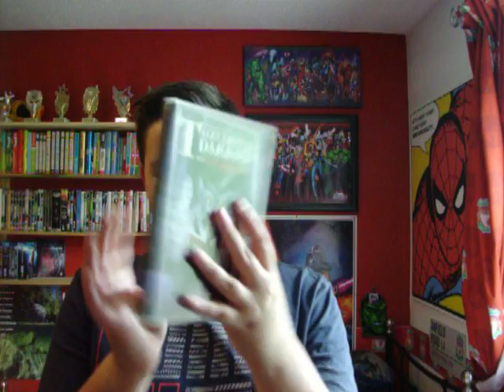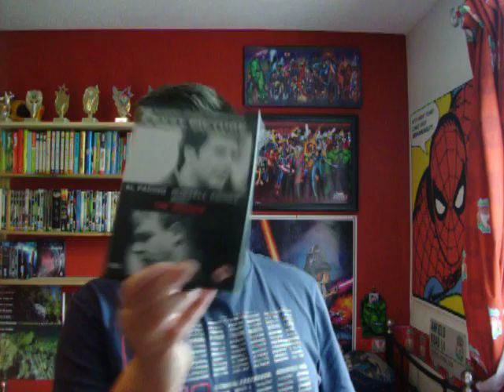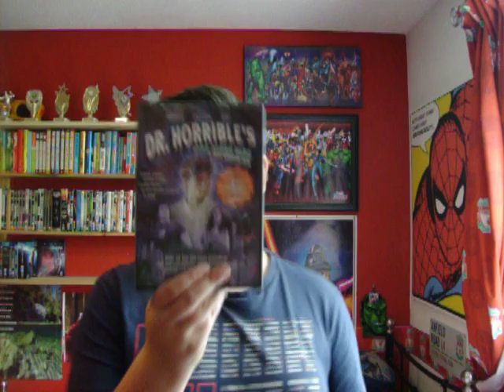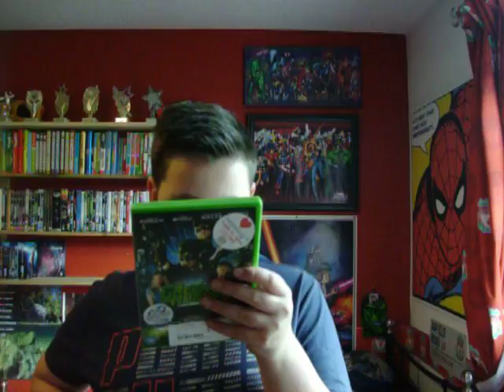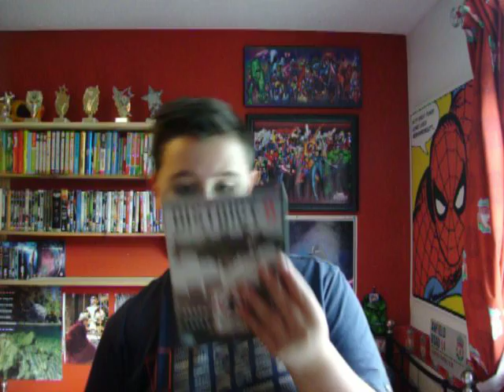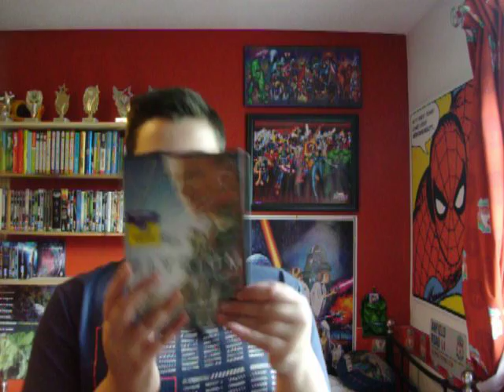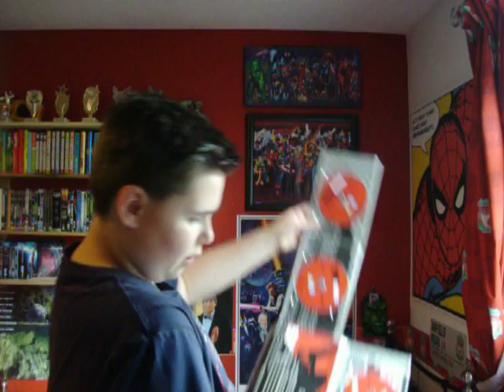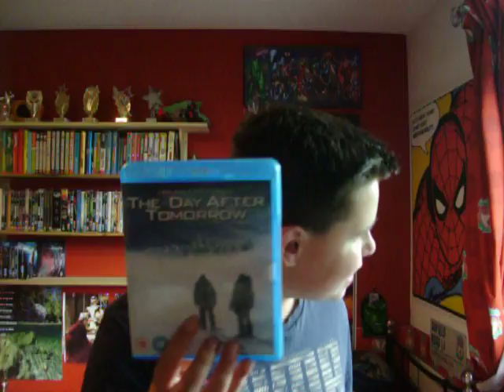Huge Cex And Charity Shop Haul 10 Dvds 3 Blu-Rays!